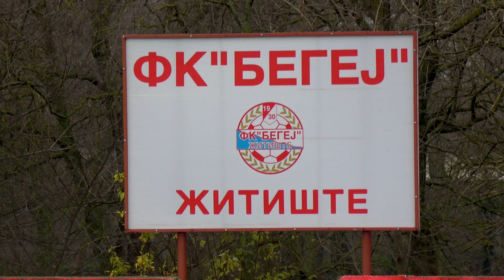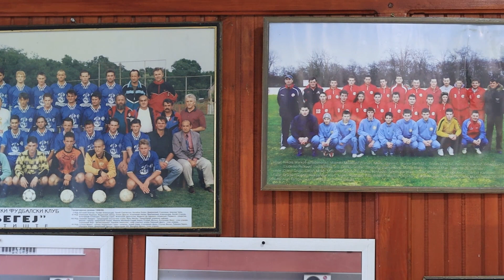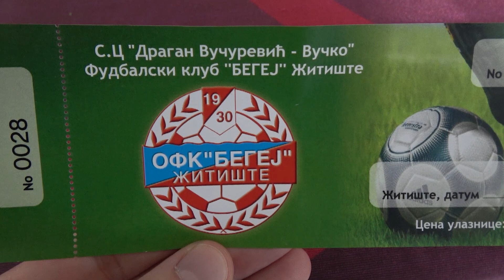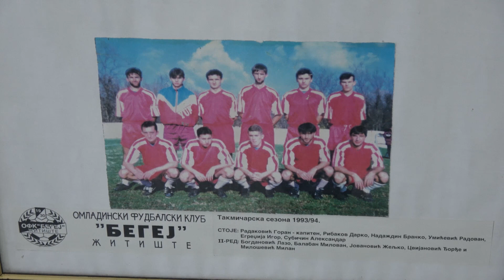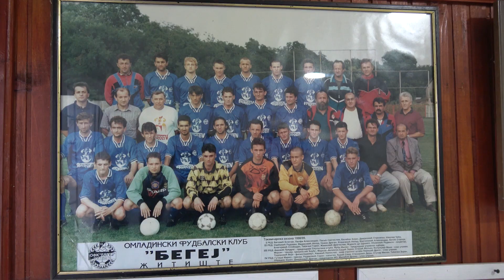MerkurXtip - Xtip sa terena - OFK Begej Žitište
🔥U sklopu dalje promocije „pravog“ fudbala, MerkurXtip je pokrenuo novi format pod nazivom „Sa terena“, kratku emisiju koja će putujući po Srbiji predstavljati klubove iz nižih liga.⚽

Naš Marko Grbić šparta Srbijom i prikazuje pravo lice malih klubova koji mogu da ponesu ime i veliki zbog predanog rada i borbe sa problemima koje nosi svakodnevno funkcionisanje.

Imaćemo priliku da se upoznamo sa nosiocima esencije fudbalske igre u našoj zemlji, a u 14. epizodi donesimo priču o Fudbalskom klubu Begej iz Žitišta, člana Vojvođanske lige – grupa Istok koji zauzima 13. mesto i ostatak ove sezone igraće za opstanak u ovom rangu. ⚽🏆

Klub koji je osnovan 1930. godine ove sezone proživljava neke od težih trenutaka u svojoj istoriji, ali gotovo smo sigurni da najavljeni predan rad i ispunjenje jednog po jednog cilja doneti željeni efekat. U priču nas je uveo sada već bivši trener prve ekipe Marko Guteša, a čuli smo i planove za budućnost od trenera mlađih kategorija Slobodana Dubajića.✔

Poslušajte sve o nesvakidašnjoj sportskoj priči koja se događa nadomak na Begeju, a čiji vrhunac bi mogao da bude dan kada će boje kluba nositi domaći igrači, odnosno oni koji su poreklom iz Žitišta.
Interesantna priča začinjena je sjajnom rečenicom i objašnjenjem koga ljudi iz ovog kluba smatraju za najvećeg neprijatelja, ali ostavićemo vam priliku da sve čujete iz prve ruke u ovom kratkom predstavljanju mesta koje je svetsku slavu steklo statutom podignutom u čast Rokija Balboe.

👉Do neke nove priče, budite sa MerkurXtip-om NA TERENU i upoznajte pravi srpski fudbal!